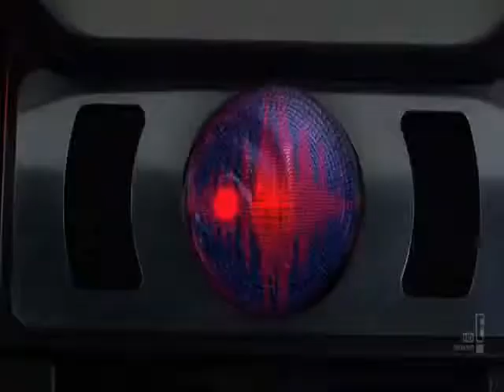Knight Rider 2009 - hot'n'cold (Katy Perry)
un video de knight rider con la musica de katy perri, hot and cold.. el coche fantastico